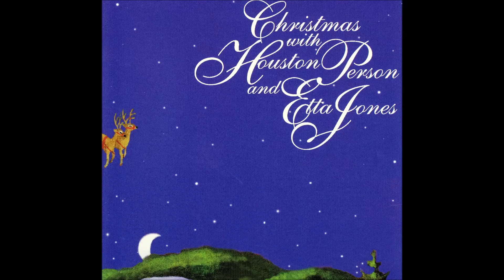Etta Jones & Houston Person - The Christmas Song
Etta Jones (vo),Houston Person (ts), Randy Johnston (g), Stan Hope (p), Peter Martin Weiss (b), Bertel Knox (ds), Sammy Figueroa (perc)
Album：" Christmas With Houston Person & Etta Jones "
Recorded： Englewood Cliffs, New Jersey, June 1990